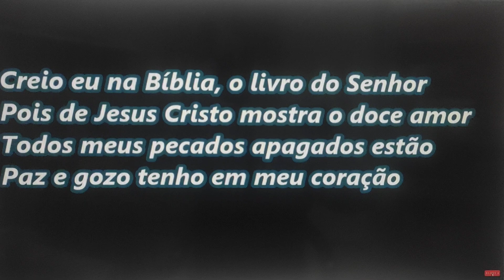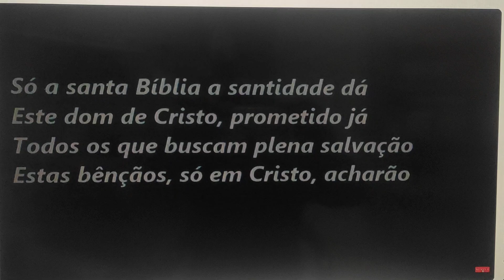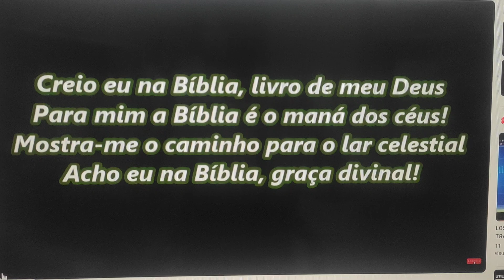HINO DA HARPA CRISTÃ 259 | Harpa Cristã Hino 259 Creio eu na Bíblia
Letra/Legenda do Hino da Harpa Cristã 259 – Creio eu na Bíblia
Creio eu na Bíblia, o livro do Senhor
Pois de Jesus Cristo mostra o doce amor
Todos meus pecados apagados estão
Paz e gozo tenho em meu coração

Creio eu na Bíblia, livro de meu Deus
Para mim a Bíblia é o maná dos céus!
Mostra-me o caminho para o lar celestial
Acho eu na Bíblia, graça divinal!

Creio eu na Bíblia, ensina-me a cantar
Cantos de vitória, e de amor sem par
Lindas melodias, eu cantando vou
Porque redimido pelo Sangue estou!

Só a santa Bíblia a santidade dá
Este dom de Cristo, prometido já
Todos os que buscam plena salvação
Estas bênçãos, só em Cristo, acharão

Lemos hoje a Bíblia pra todo o pecador
Para que encontre Cristo, o Salvador
Sendo sua vida, livre de pecar
O divino livro, ele vai honrar!

playback da harpa cristã hino 259 Creio eu na Bíblia,
playback da arpa cristã ino 259 Creio eu na Bíblia,
playback da harpa cristã hino 259 Creio eu na Bíblia com letra,
playback hino da harpa hino 259 Creio eu na Bíblia,
hino 259 Creio eu na Bíblia playback com letra,
hino 259 Creio eu na Bíblia playback hinos antigos legendado,
hino 259 Creio eu na Bíblia playback legendado,
harpa hino 259 Creio eu na Bíblia playback violão,
harpa hino 259 Creio eu na Bíblia com legenda,
harpa hino 259 Creio eu na Bíblia com letra,